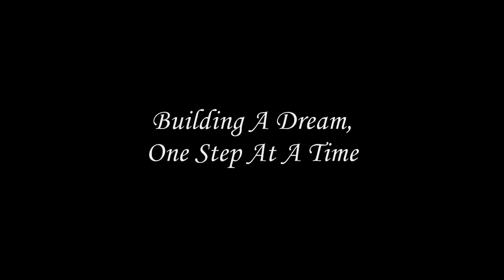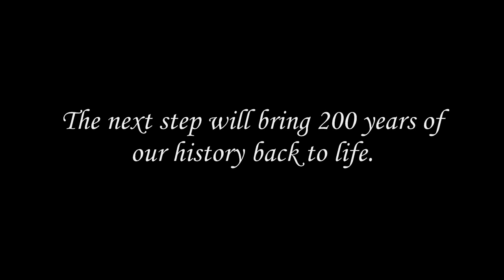Building A Dream, One Step At A Time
The words to this song are the point of this project.